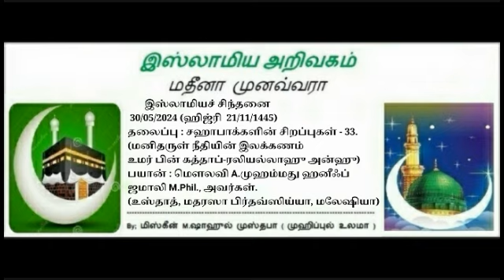1101 - (33) சஹாபாக்களின் சிறப்புகள்.